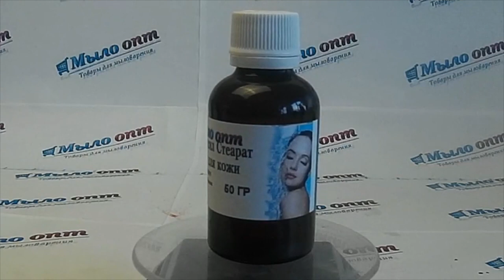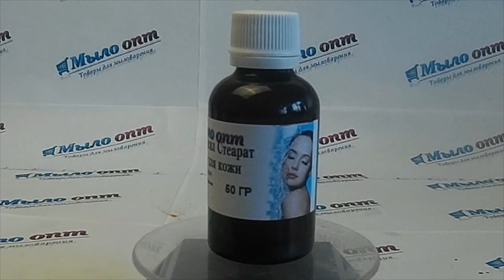Домашняя косметика// Этилгексил стеарат в косметике// Безопасные ингредиенты от Мыло опт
Видео обзор Этилгексил стеарат от магазина Мыло-опт